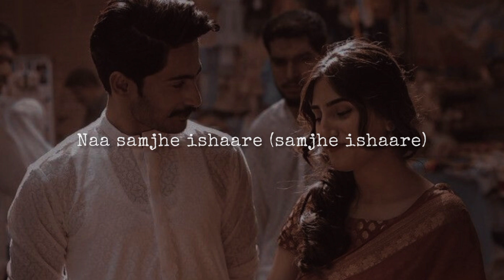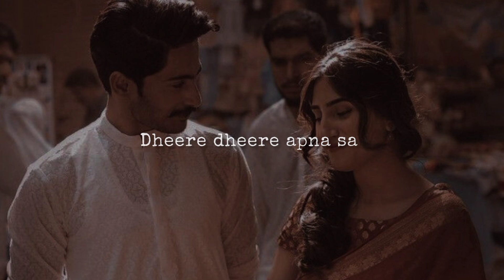Saibo | Sachin-Jigar, Shreya Ghoshal, Tochi Raina | Lyrics | The Musix